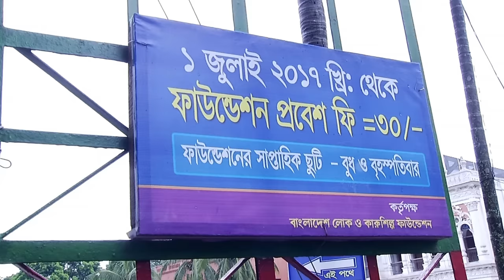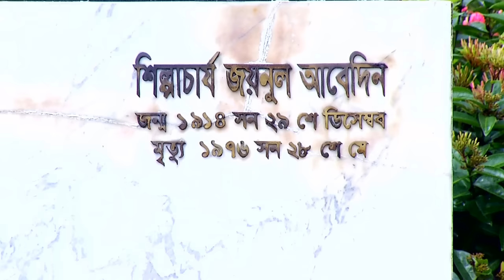SONARGAON NARAYANGANJ DHAKA, BANGLADESH. সোনারগাঁও নারায়ানগঞ্জ ঢাকা, বাংলাদেশ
Sonargaon
Sonargaon (সোনারগাঁও) also transcribed as meaning (City of Gold) was a historic administrative, commercial and maritime centre in Bengal. Situated in the centre of the Ganges delta, it was the seat of the medieval Muslim rulers and governors of eastern Bengal. Sonargaon was described by numerous historic travellers, including Ibn Battuta, Ma Huan, Niccolò de' Conti and Ralph Fitch as a thriving centre of trade and commerce.
It was an administrative centre of Fakhruddin Mubarak Shah's sultanate, the Bengal Sultanate and the Kingdom of Bhati.
The area is located near the modern industrial river port of Narayanganj in Bangladesh. Today, the name Sonargaon survives as the Sonargaon Upazila (Sonargaon Subregion) in the region.[2]
History
Pre-Muslim period
The name Sonargaon came as the Bangla version of the ancient name Suvarnagrama. Buddhist ruler Danujamadhava Dasharathadeva shifted his capital to Suvarnagrama from Bikrampur sometime in the middle of the 13th century. In early 14th century, Bauddha ruling in this area ended when Shamsuddin Firoz Shah (reigned 1301–1322) of Lakhnauti occupied and annexed it to his kingdom.[3]
Muslim period
Muslim settlers first arrive in Sonargaon region in around 1281.Sharfuddin Abu Tawwamah, a medieval Sufi saint and Islamicphilosopher came and settled here sometime between 1282 and 1287. He then established his Khanqah and founded a Madrasa.
Firoz Shah built a mint in Sonargaon from where a large number of coins were issued. When he died in 1322, his son, Ghiyasuddin Bahadur Shah, replaced him as the ruler. In 1324 Delhi Sultan, Ghiyasuddin Tughlaq, declared war against him and after the battle, Bahadur Shah was captured and Bengal, including Sonargaon, became a province of Delhi Sultanate. The same year, Sultan Muhammad bin Tughlaq, son and successor of Ghiyasuddin Tughlaq, released him and appointed him as the governor of Sonargaon province.
After 4 years of governorship, in 1328, Bahadur Shah declared independence of Bengal. Delhi Sultan Muhammad bin Tughlaq sent his general, Bahram Khan, to depose him. In the battle, Bahadur Shah was defeated and killed. Bahram Khan recaptured Sonargaon for the Delhi Sultanate and he was also appointed the governor of Sonargaon.
When Bahram Khan died in 1338, his armour-bearer, Fakhruddin Mubarak Shah, declared himself the independent Sultan of Sonargaon.Fakhruddin sponsored several construction projects, including a trunk road and raised embankments, along with mosques and tombs. 14th century Moroccan traveller, Ibn Batuta, after visiting the capital in 1346, described Fakhruddin as "a distinguished sovereign who loved strangers, particularly the fakirs and sufis".[10] After the death of Fakhruddin in 1349, Ikhtiyaruddin Ghazi Shahbecame the next independent ruler of Sonargaon.
Ilyas Shah, the independent ruler of Lakhnauti, attacked Sonargaon in 1352. After defeating Ikhtiyaruddin Ghazi Shah, he became the sole ruler of whole Bengal for the first time in history and thus he became the founder of a sultanate of the unified Bengal.
A squadron of the Chinese fleet of Zheng He, commanded by the eunuch Hong Bao, visited Sonargaon in 1432. The information about that expedition comes from the book of one of its participants, the Muslim translator Ma Huan.[1] In 1451 Huan wrote his experience in details in his book Yingyai Shenglan (The Overall Survey of the Ocean's Shores).
Sonargaon is the eastern terminus of the Grand Trunk Road, which was built by the Pashtun emperor Sher Shah Suri and extended approximately 2500 kilometres from Bangladesh across northern India and Pakistan to Kabul in Afghanistan.[5]
Isa Khan's rule
When Taj Khan Karrani was the independent Afghan ruler of Bengal, Isa Khan obtained an estate in Sonargaon and Maheswardi Pargana in 1564 as a vassal of the Karrani rulers. Isa Khan gradually increased his strength and in 1571 he was designated as the ruler of the whole Bhati region. In 1575 he helped Daud Khan Karranifight the Mughal flotilla in the vicinity of Sonargaon.[13]
Daud Khan Karrani died in the Battle of Raj Mahal against Mughals in 1576. Akbar then made Isa Khan the zamindar of Sonargaon, making him one of the Baro-Bhuiyans. However, he continued resisting Mughal rule. With the help of his allies, he stood defiant against Mughals in battle against Subahdar Khan Jahan in 1578, Subahdar Shahbaz Khan in 1584 and Durjan Singh in 1597. Isa Khan died in September 1599. His son, Musa Khan, then took control of the Bhati region. But after the defeat of Musa Khan on 10 July 1610[14] by Islam Khan, the army general of Mughals, Sonargaon became one of the sarkarsof Bengal subah. The capital of Bengal was then shifted to Jahangirnagar (later named Dhaka).
Bangladesh period
Lok Shilpa Jadughar (Folk Art and Craft Museum) of Sonargaon was established by Bangladeshi painter Joynul Abedin on 12 March 1975. The house, originally called Bara Sardar Bari, was built in 1901.